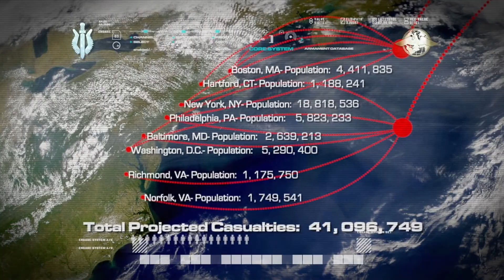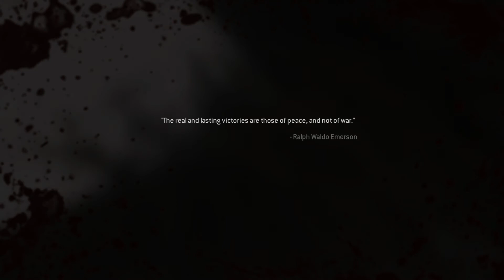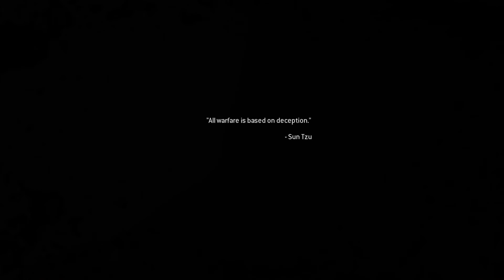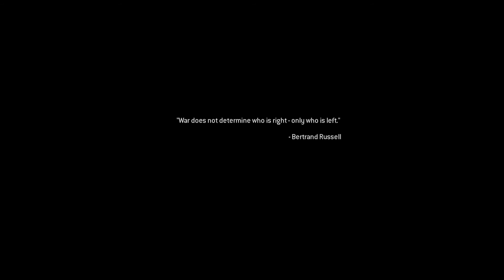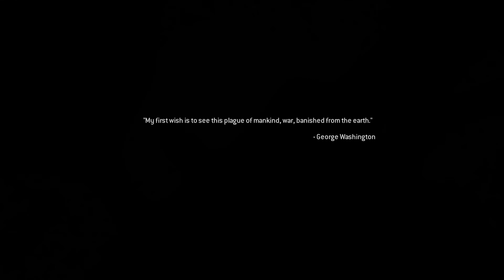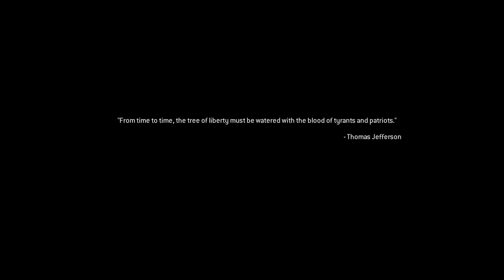Call of Duty: Modern Warfare Remastered Veteran - All In